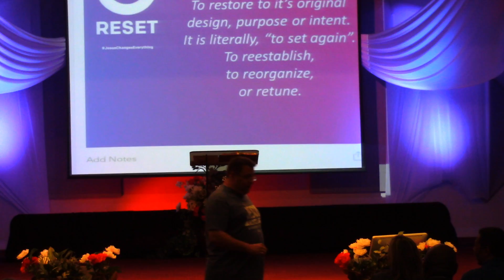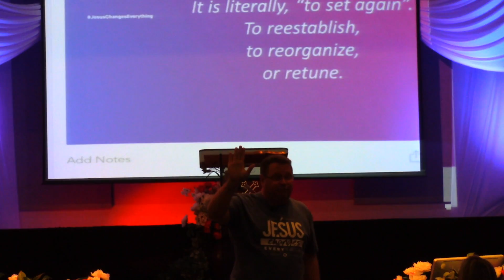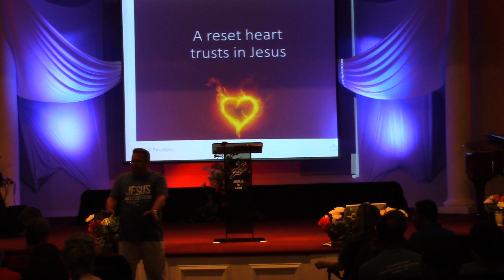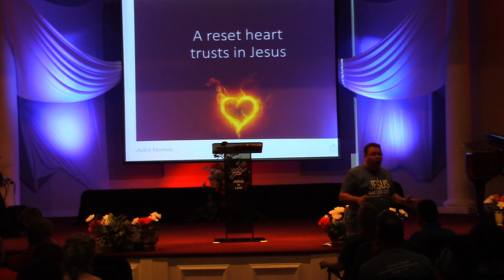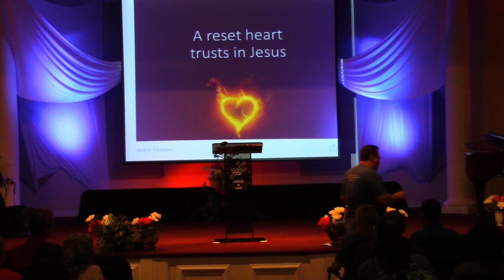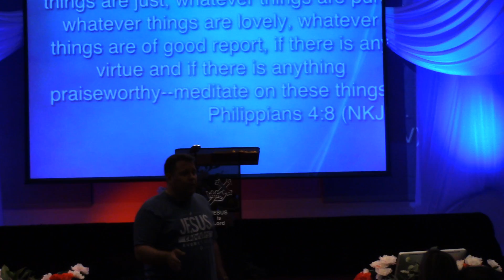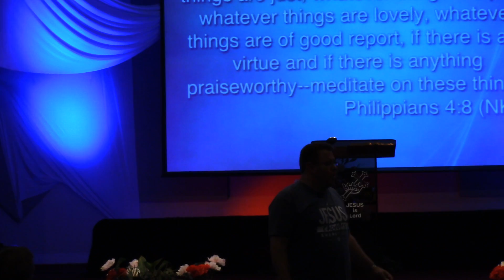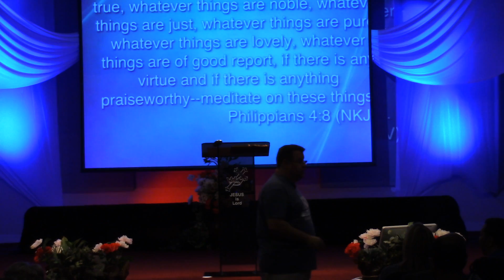July 10, 2016's sermon by Pastor Shawn Murphy, "Jesus, Reset My Mind" Part 1